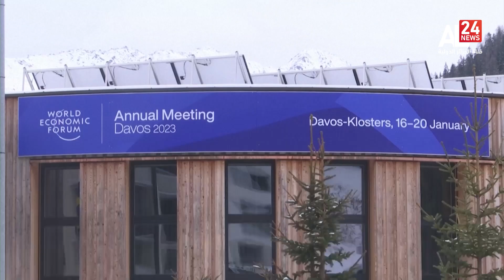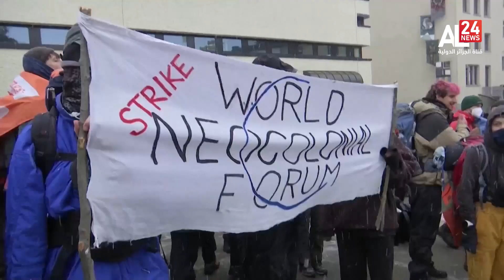دافوس 2023 ..نذر ركود وأزمات معيشية وعالم منقسم